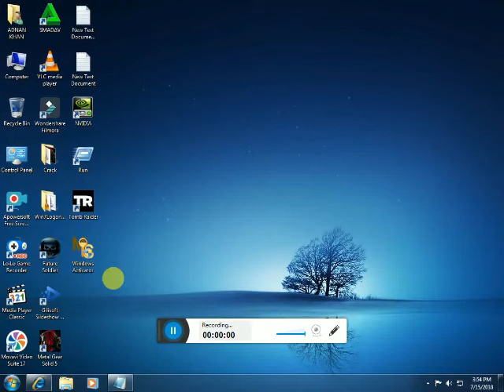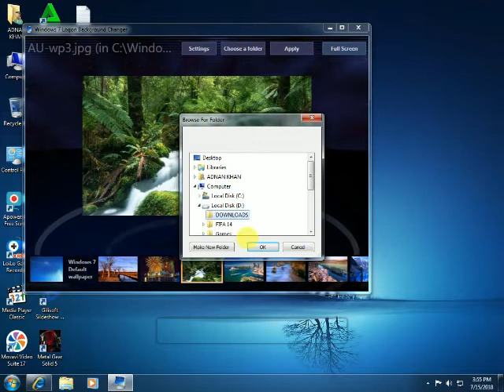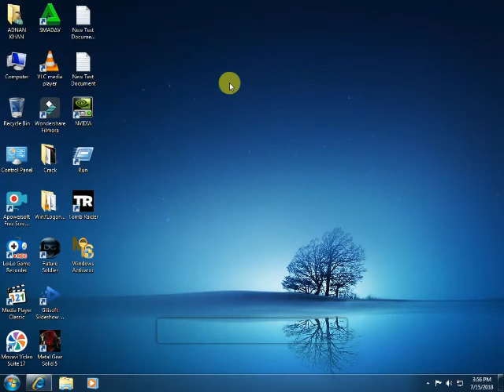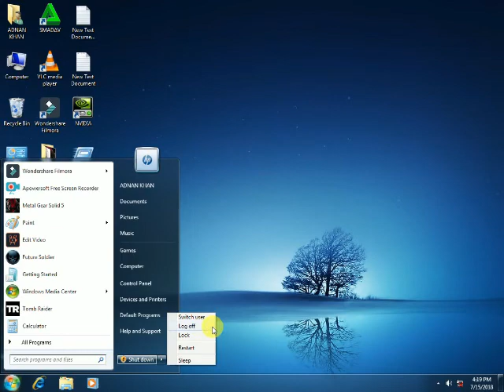How to change the logon screen in Microsoft window 7|FIAZ KHAN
From this video you can learn that how to change the window 7 background display ...it may no longer for work if you use newer version.you can set your own image on logon display..